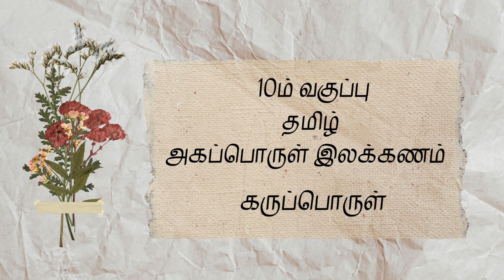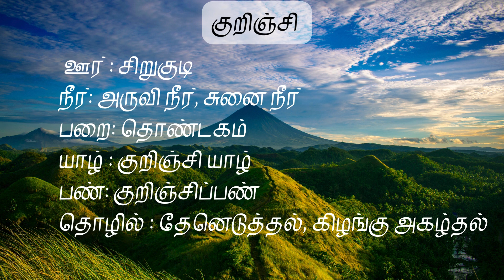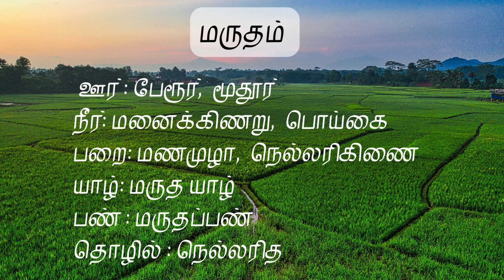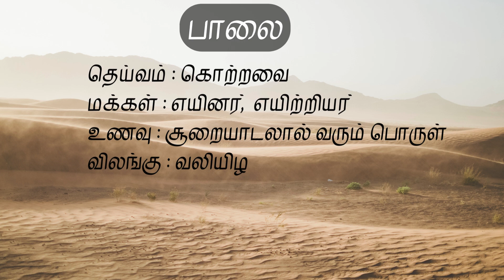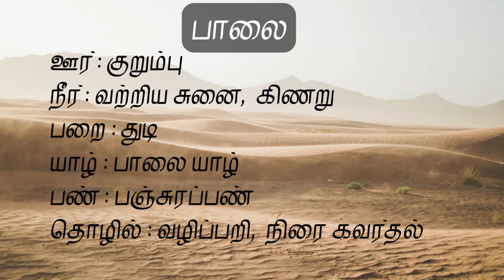10 ம் வகுப்பு அகப்பொருள் இலக்கணத்தில் உள்ள ஐந்திணைகள் கருப்பொருள் (Part-3)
tnpsc tamil,tet tamil,tnpsc tamil ilaakanam,tet tamil ilakkanam,How to read tamil,basic tamil letterrs ,basic tamil,how to learn tamil
1oth  tamil in simple way ,
10th tamil- Importatn Study Materials ,
10th Tamil - Grammar Study Materials ,
10th Tamil - Study Material ,
10th Tamil - Grammar Study Materials,
10th tamil
10th Tamil- Question Bank,
10th Tamil- One Mark Question Paper,
10th Tamil - Slow Learners Notes ,
10th Tamil- Unit Test Question Paper,
10th Tamil - Unit Test Question Paper,

10th Tamil - Minimum Study Material,
10thTamil - Slow Learners Guide,
10th Tamil - 5 Mark Questions,
10th Tamil - Grammar Guide ,
10th Tamil- Unit Test 1,2 Model Question Paper,
10th Tamil - Revision Test Model Question Paper  Here,
10th Tamil - Poem 7 PPT Study Material,
10th Tamil - Grammar Study Material ,
10th Tamil - Unit 1 to 5 Study Materials,
10th Tamil - Public Exam Question Paper Analysis
10th Tamil - Model Question Paper
10th Tamil - Memory Poem with Questions
10th Tamil- Grammar Study Material
10th Tamil - Unit 1 to 5 Study Materials
10th Tamil - Minimum Study Material
10th Tamil - Question No 7 to 14 Study Materials
10th Tamil - Minimum Study Material
10th Tamil - Slow Learners Study Material
10th Tamil - Question Pattern Study Material
10th Tamil - Study Materials
10th Tamil - Unit 1 Study Material
10th Tamil - Singular Plural Study Material
10th Tamil - Q.No. 29 & 30 Study Material
10th Tamil - Lesson 1 to 7 Question and Answer
10th Tamil - 2 Marks Grammar Questions

10th English Paper 1 - Q.No 10 to 14 Study Materrial
tnpsc,tntet,10th tamil ,10th english ,10th social science,tnpsc shortcut method oneword,government exam revision,

TNPSC GE Match authors poet, stories and autobiography
Tnpsc Tamil
Match the Poems with the Poets –Tamil for TNPSC
Matching the Poets and Poems – Tnpsc General Tamil
Identify the Author with the short story – TNPSC General Tamil
Which Nationality the story belongs to? – Tnpsc General Tamil
Which Nationality the Poet belongs to? – Tnpsc General Tamil,TNPSC VAO General English Question Paper 2016 – TNPSC General Tamil Study Material
History Geography Economics Polity English Medium
TNPSC Group 4 2016 General English Question Paper Detailed Explanation [50 Questions]
Tnpsc Group 4 2016 General English Detailed Answer
12 General English Model Questions With Answer Key
Shakespeare’s play – Oscar Wilde’s stories – Questions on Dr. Karl Paulnack
Proposition Question Tag Correct Tense And Sentence Pattern
British – American English
Prefix, Suffix & Article
Infinitive, Gerund & Participle
Identify The Sentence, Blending The Words And Form Compound Words
Sentence – Correction – plural – degree – places questions
Match Authors Poet, Stories and Autobiography
Download TNPSC General Tamil Pdf – TNPSC General Tamil Study Material
General Tamil Model Questions Part ,
General Tamil Model Questions With Answers Part 1,,
General Tamil Model Questions – Part 2,
General Tamil Model Questions With Answers – Part 2,